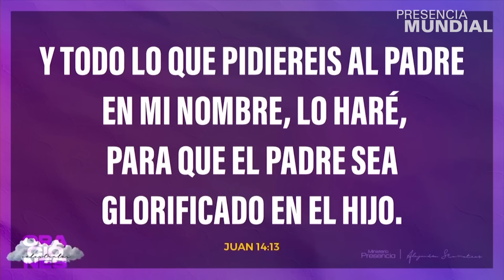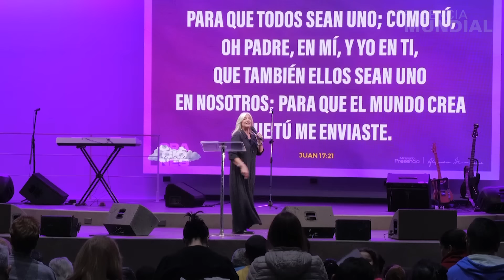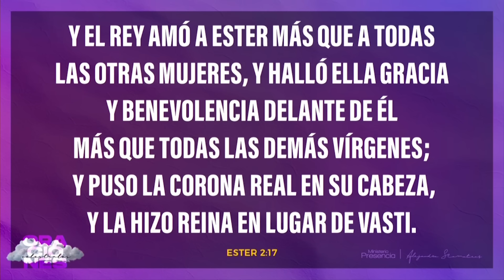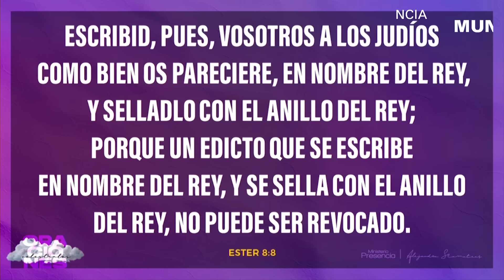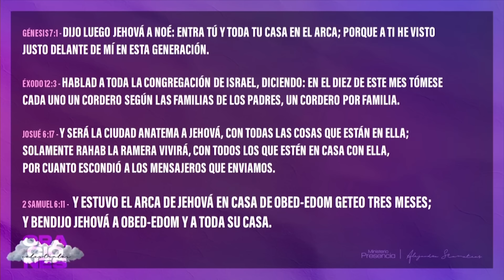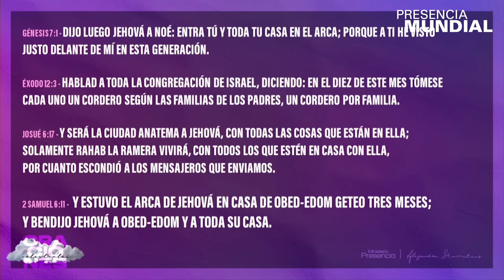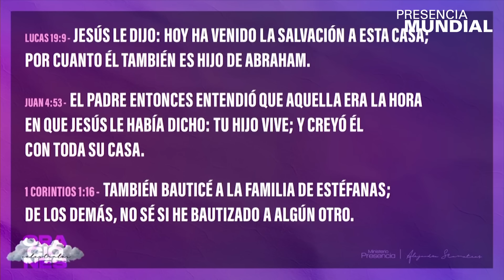"Oraciones celestiales” por Alejandra Stamateas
Charla brindada por Alejandra Stamateas el día Martes 28 de Mayo de 2024. Las charlas se brindan de manera totalmente libre y gratuita en Beauchef 834, Ciudad de Buenos Aires, Argentina. o